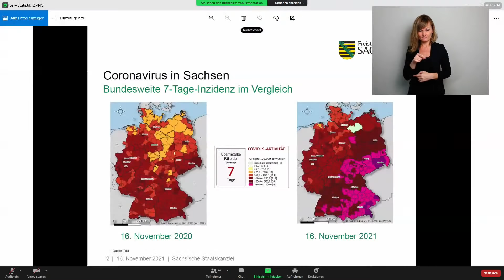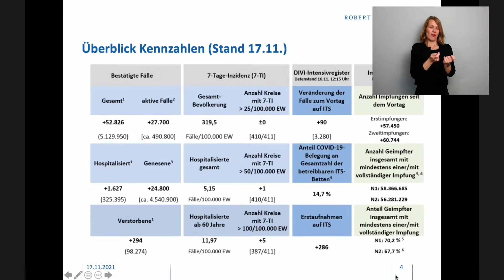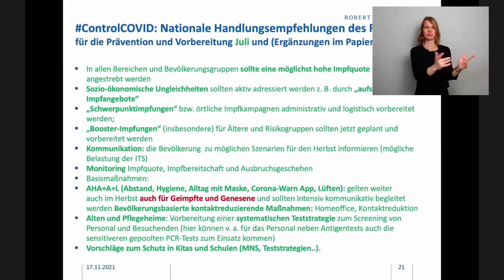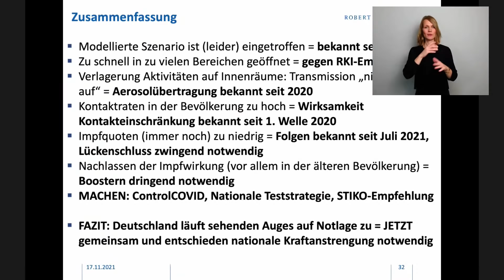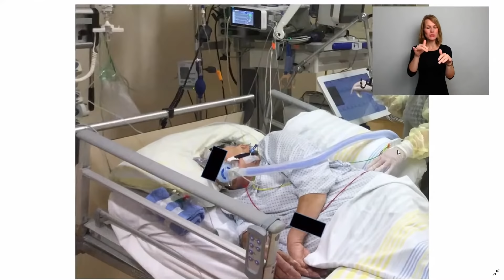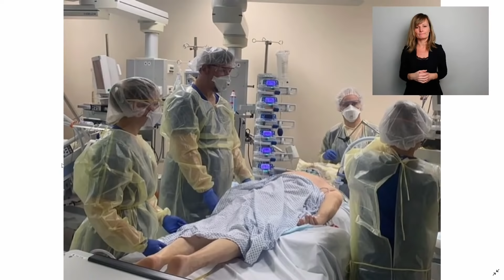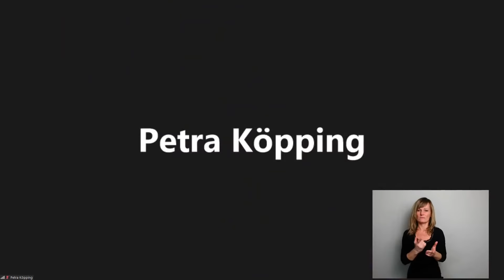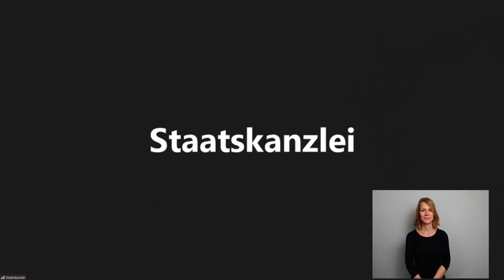Videokonferenz mit Ministerpräsident Kretschmer zur aktuellen Corona-Situation im Freistaat Sachsen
Ministerpräsident Michael Kretschmer diskutiert mit Expertinnen und Experten sowie Vertreterinnen und Vertretern gesellschaftlicher Gruppen zur aktuellen Corona-Situation in Sachsen.

Kapitel:

0:00 Begrüßung, Ministerpräsident Michael Kretschmer
9:00 Gesundheitsministerin Petra Köpping
15:15 Prof. Lothar H. Wieler, Präsident des Robert Koch-Instituts
41:10 Prof. Michael Meyer-Hermann, Helmholtz-Zentrum Braunschweig
58:01 Prof. Klaus Cichutek, Paul-Ehrlich-Institut
1:08:50 Michael Bewerunge, Leiter ZDF-Studio Tel Aviv
1:18:15 Prof. Michael Albrecht, Universitätsklinikum Carl Gustav Carus
1:30:44 Prof. Christoph Lübbert, Klinikum St. Georg
1:42:27 Prof. Steffen Schön, Helios Klinikum Pirna
1:55:21  Dr. Matthias Linke, Krankenhaus Bautzen
2:02:17 Diskussionsrunde